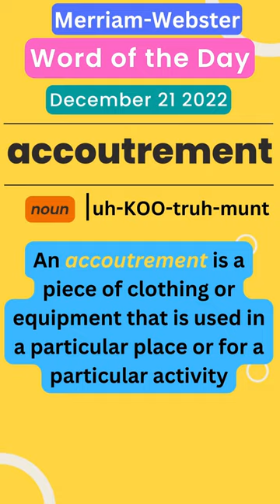Word of the day ACCOUTREMENT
An accoutrement is a piece of clothing or equipment that is used in a particular place or for a particular activity. In military contexts, accoutrement refers specifically to a soldier's outfit. The word can also refer to an identifying and often superficial characteristic or device. Accoutrement in any of its uses is often pluralized.